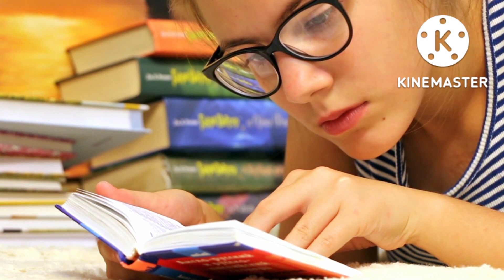class 12 re exam 2079 math question । class 12 re exam 2079 math। Most important question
without specific authorization of the owner but the
by copyright statutes that might otherwise be